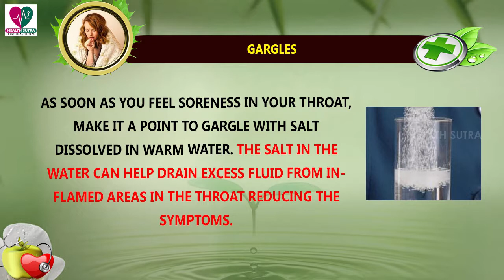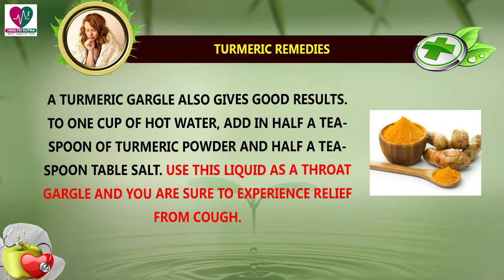Top 5 Home Remedies For Cough To Get instant Relief || Health Sutra - Best Health Tips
Watch : Top 5 Home Remedies For Cough To Get instant Relief || Health Sutra - Best Health Tips